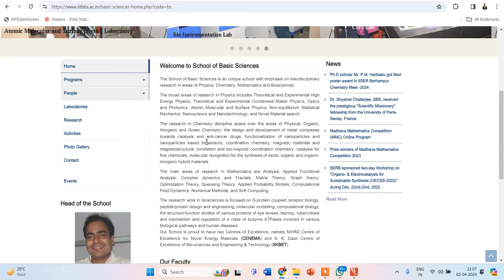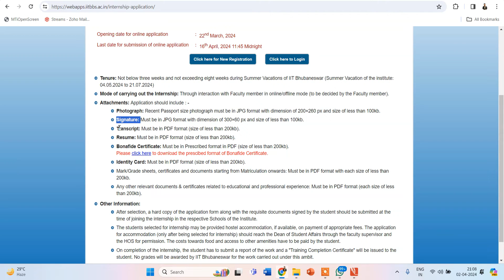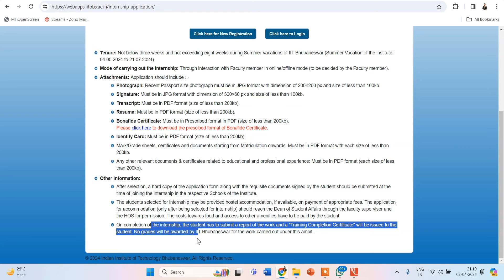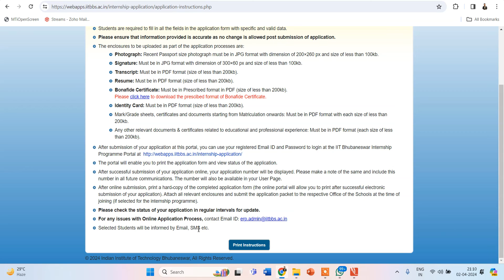IIT Bhubaneswar : Internship Programme for Summer 2024